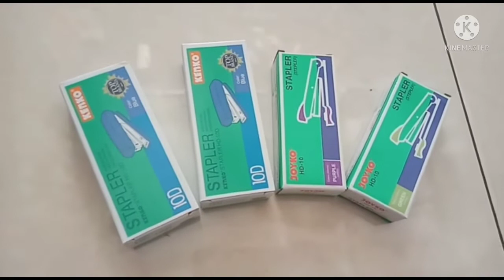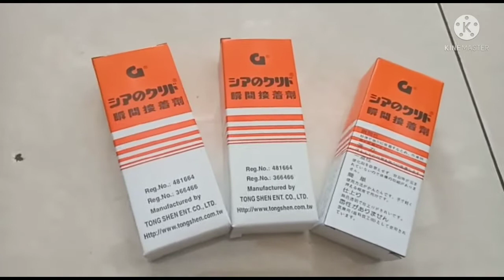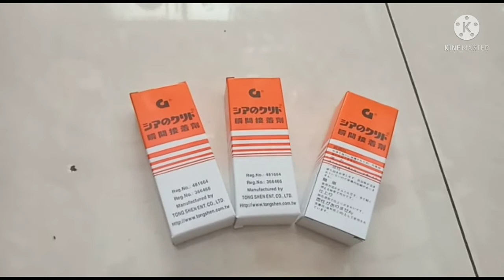Unboxing Oleh Oleh dari Merauke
Backsound dari : Cool Music id
Judul                  : Cooler - Cool Music No Copyright